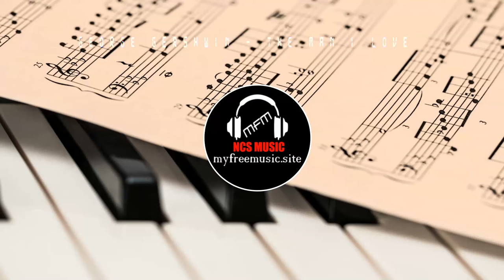Berlioz - Hymn for the Elevation (Fugato) (Musique Classique libre de droit)